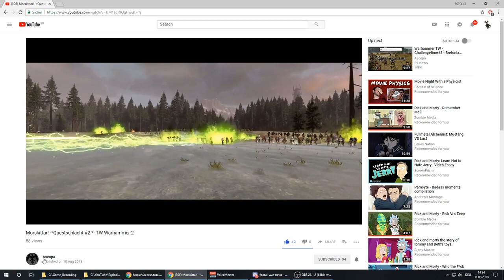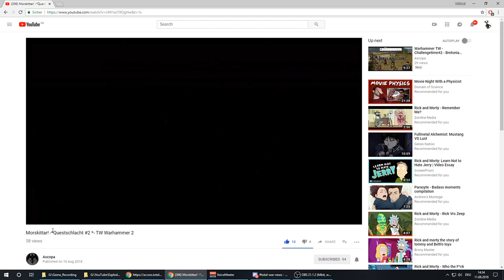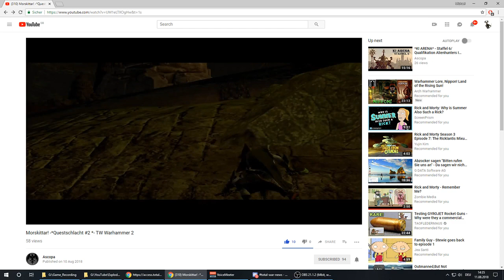Morskittar Questschlacht! Und Skaven Stream Sonntag 20:00 Uhr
Falls ihr den Kanal anderweitig unterstützen wollt, könnt ihr das direkt über Streamlabs machen,oder bei Amazon über meinen Partnerlink einkaufen:

Oder falls ihr gerade auf der Suche nach einer guten Versicherung seid, könnt ihr eine kostenlose Beratung von meinem persönlichen Berater pocket515 erhalten.